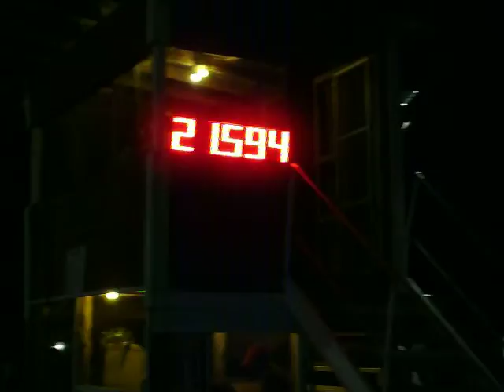Trouble running poles at Oglethorpe County Saddle Club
8/1/09: Trouble running poles at Oglethorpe County Saddle Club (GA) Danny Brady Memorial Show.